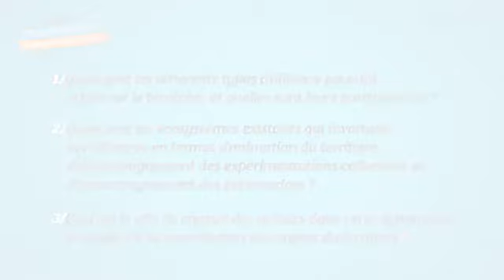S2.1- Présentation de la semaine 2 du Mooc "Les alliances qui changent les territoires"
Mooc "Les alliances qui changent les territoires" de l'ESSES Business School diffusé sur la plateforme COURSERA